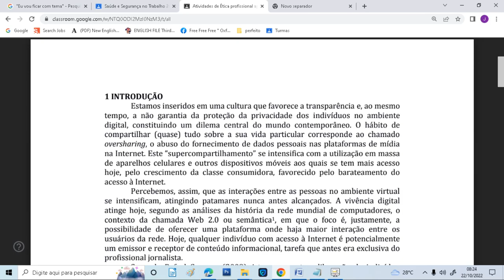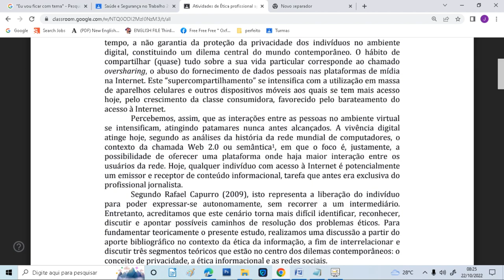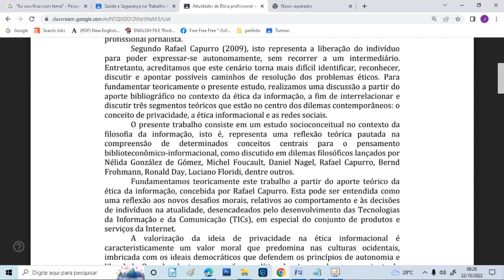Privacidade, ética e informação uma reflexão filosófica sobre os dilemas no contexto das redes socia